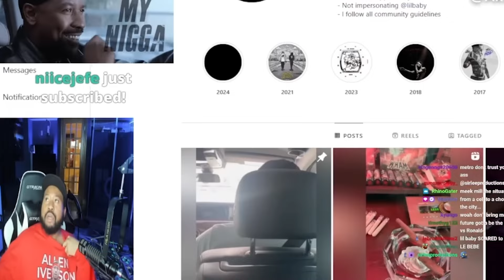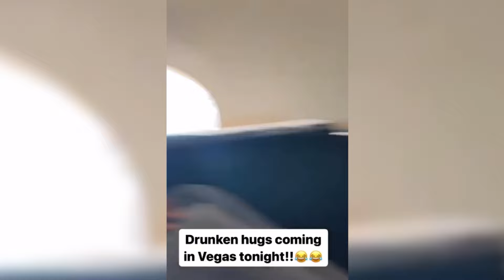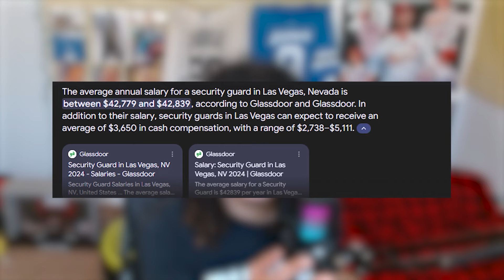Lil Baby Has Changed A LOT...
Lil Baby recently got arrested while on his way to perform for James Harden's birthday. In the arrest footage though he says a lot of questionable things you usually wouldn't hear Lil Baby say. It seems like all that partying with Michael Rubin is catching up to Lil Baby. This isn't the same guy from 2-3 years ago.